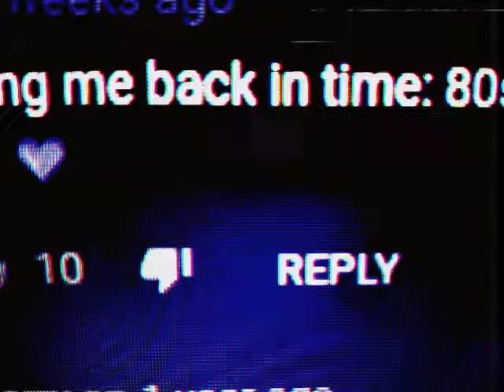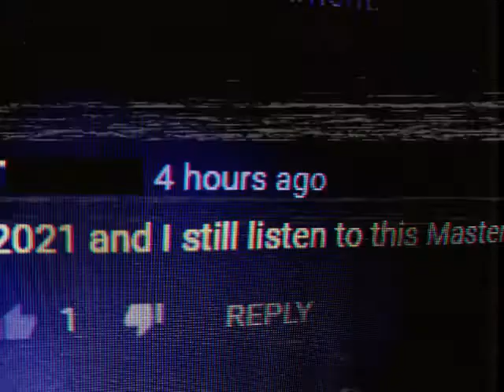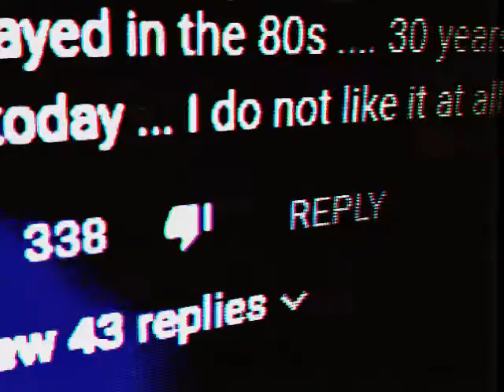Matt Ford - Removed (Official Video)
Official music video for Matt Ford's 'Removed', from 2019's 'The Human Delusion. Created by Matt Ford.

Buy/stream The Human Delusion and other Matt Ford releases at mattford.bandcamp.com